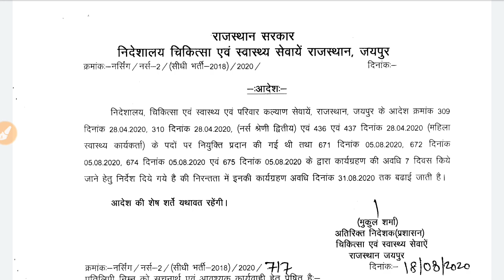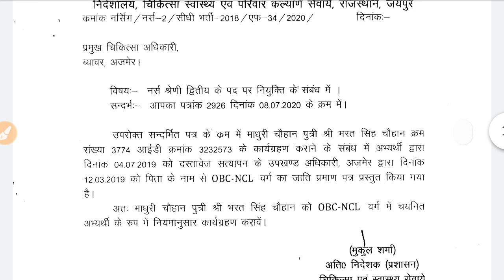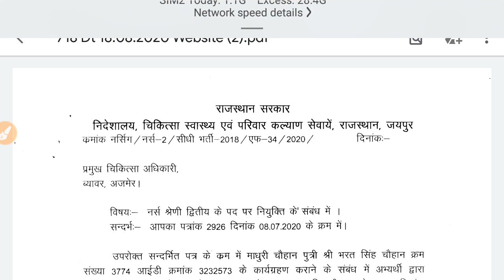Anm#Gnm#Posting#News/नर्सिंग भर्ती 2018 से जुड़े 2 महत्वपूर्ण आदेश जारी /देंखे अपडेट